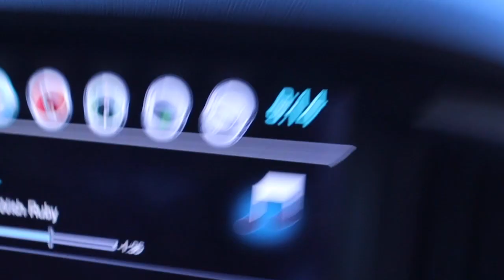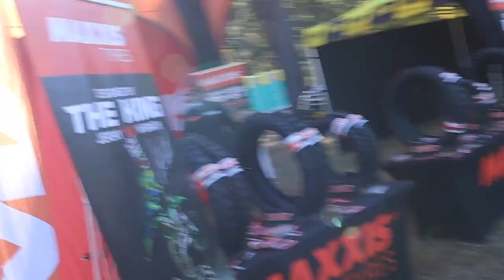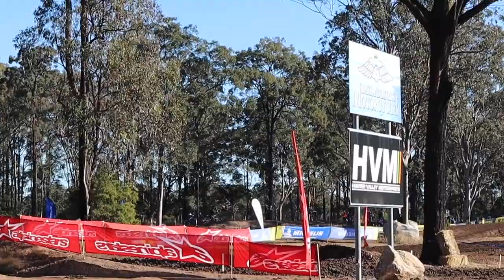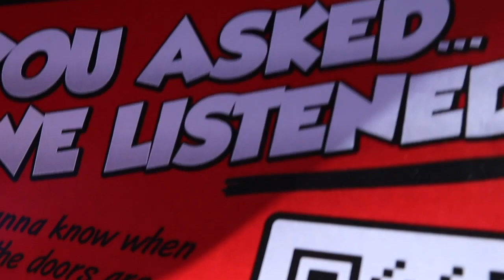MX PRO NATIONALS RD 3 MAITLAND RAW VLOG// FEVER Films EP 29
All I can say is sick day!! Watch to the end because it only gets better!